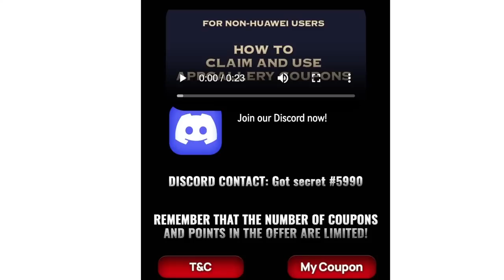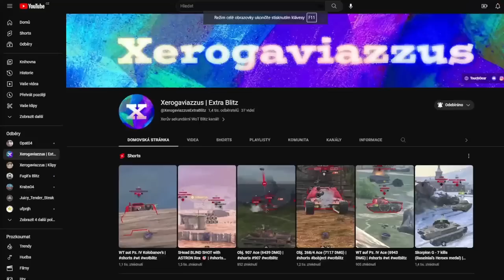Epsilon Sagittarius - Nový Battlepass tank! | WoT Blitz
Njoy!

Sponzoři iPadu:
Jiří K.
Pavel Kabát
Kuli Pikle
DRACULA
Tomáš Airy Kořistka
DiraxCz
Kloktator Broken
iTzkoblizek
Thomas Karasek
Iamkosik
agy12
Šam Pus
Henry32_2
Sun203
Pexindr
Scotom
misko torok
_EzGc
EzGc's second acc
ZaseEzgc
Lukáš Šust
Stanik34
Věrný Pes
Tomas Horacek